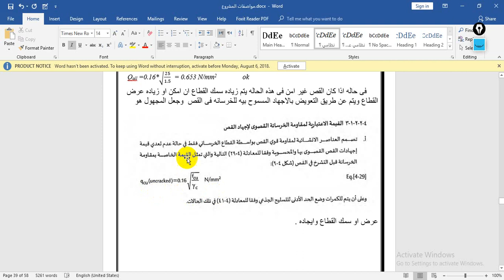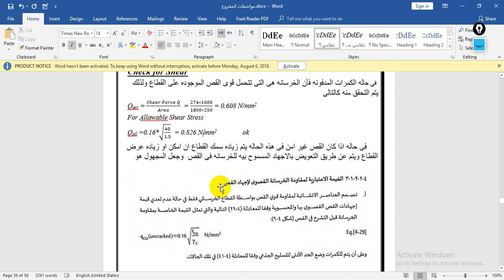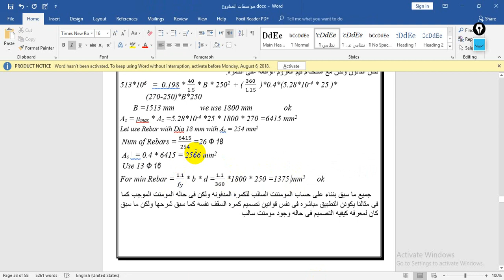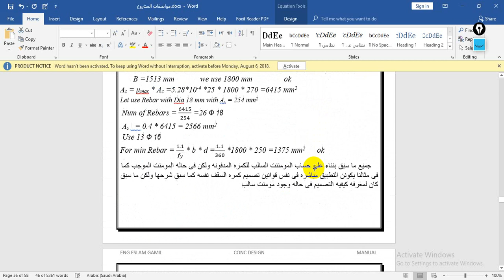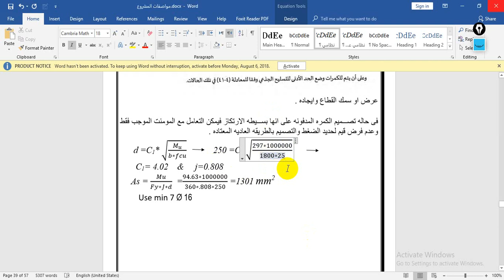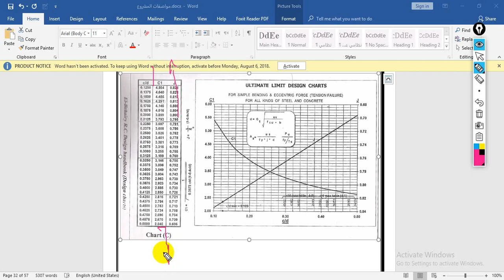126-Design Negative moment for hidden beams || كيفيه تصميم قطاع الكمرات المدفونه على اقصى عزوم سالبه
دوره اعداد مهندس تصميم خرسانى ومعدنى
تصميم البلاطات الفلات
تصميم البلاطات الهولوبلوك فى اتجاه واحد واتجاهين
تصميم بلاطات التحويله
تصميم البلاطات المختلطه
تصميم الاعمده الخرسانيه
تصميم الاعمده المعدنيه
تصميم الكمرات المعدنيه
تصميم حوائط القص
تصميم الالساسات
تصميم اللبشه
لمتابعه باقى الفديوهات